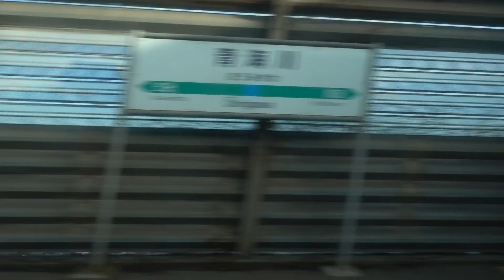20190428 快速おはよう信越新潟行き 柿崎駅→柏崎駅海側車窓